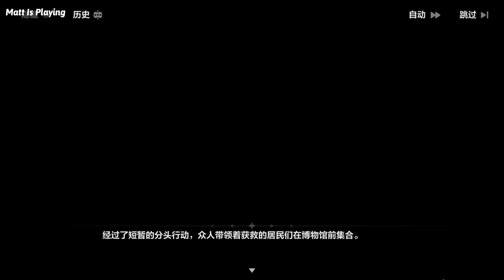Honkai Impact 3rd Capitulo 42 Ato 1 Parte 4 - Tudo e Irreversivel (Legendado)